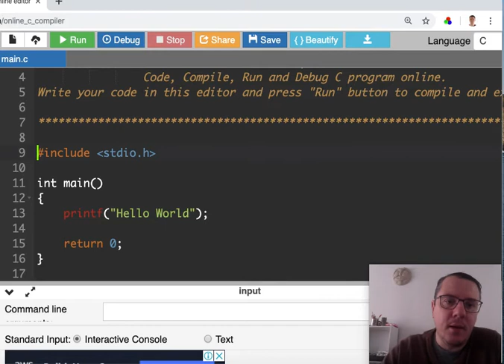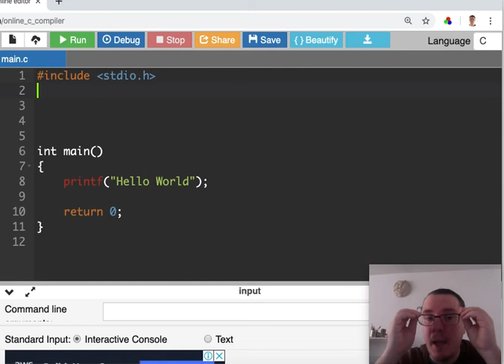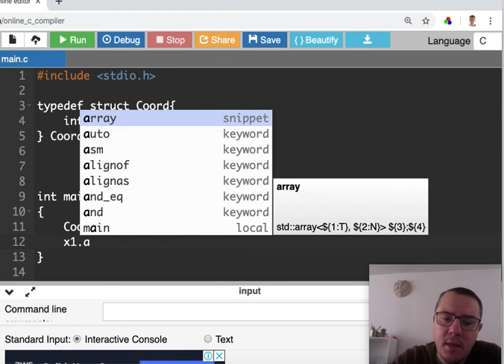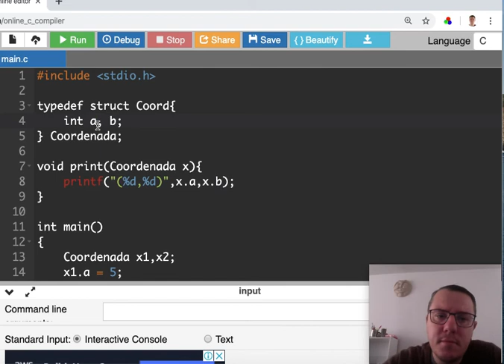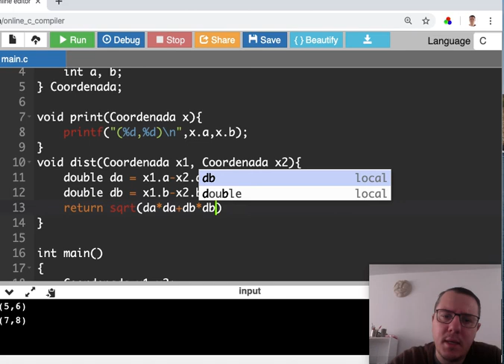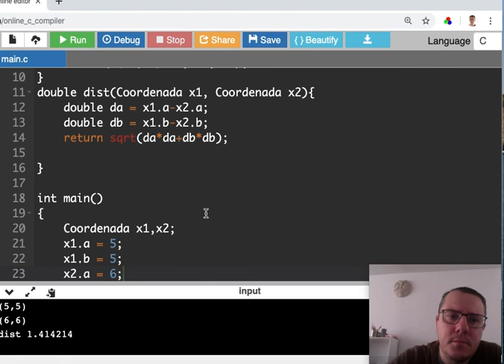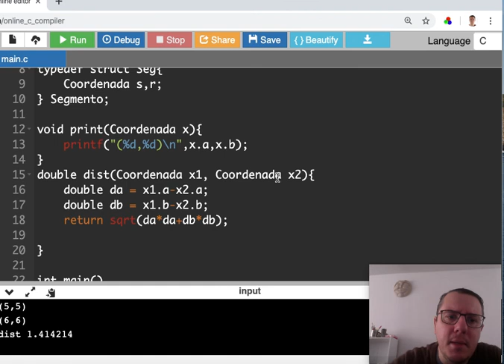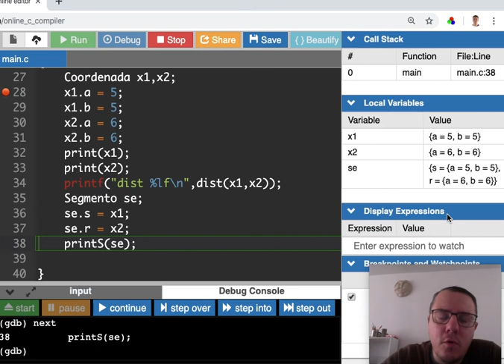Aula 11 Estruturas